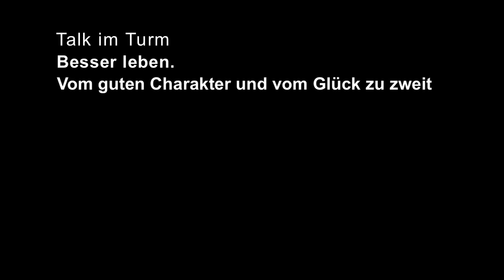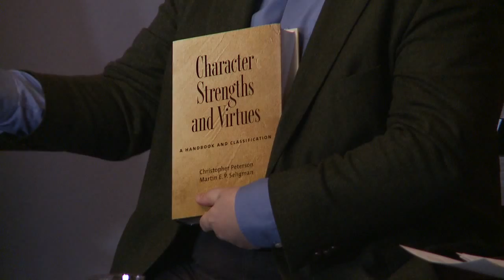Talk im Turm: Besser leben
Was können wir tun, um glücklicher zu werden?
Darüber diskutierten im «Talk im Turm» Guy Bodenmann und Willibald Ruch, Psychologie-Professoren der Universität Zürich.
Hier die Videoaufzeichnung des Podiumsgesprächs, das am 21. Januar im Restaurant
Uniturm an der Universität Zürich stattfand.